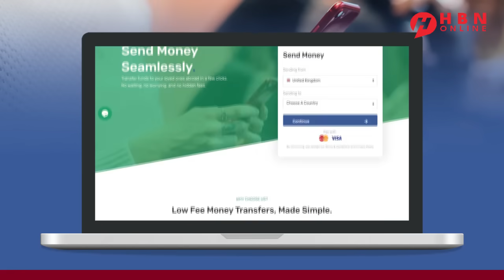DAGAALKA QAZA + ISRA4IL/XAMA4S+DAGAALKA UKRAINE/RUSSIA + GERMANY